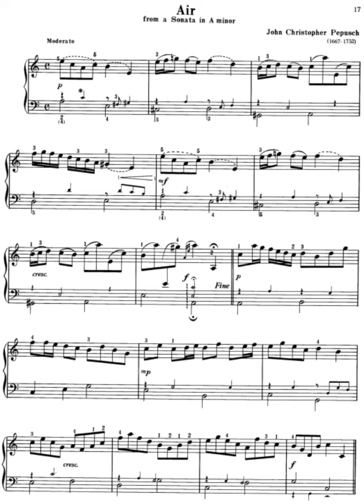Johann Christoph Pepusch - Air in A minor